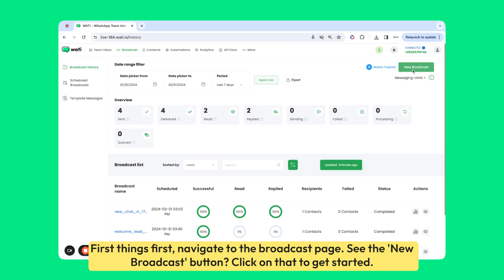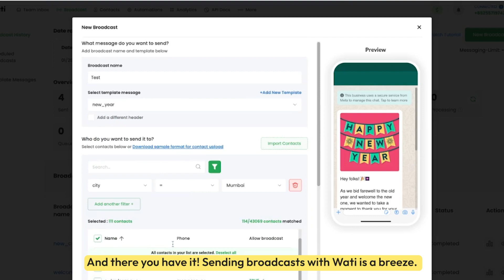How to Start Your First WhatsApp Broadcast with Wati?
Ready to take your WhatsApp communication to the next level? Our tutorial provides a step-by-step guide on how to send your first broadcast message using Wati. Ideal for marketers, business owners, and anyone looking to engage with a broad audience, this video covers everything from creating a catchy broadcast name to scheduling your messages for maximum impact. Learn the ins and outs of efficient broadcast messaging, how to import contacts, select the proper message templates, and target specific customer segments with Wati’s easy-to-use platform. Whether you're broadcasting immediately or planning for a future date, Wati’s intuitive interface makes it simple. Watch now to master the art of WhatsApp broadcasts with Wati and enhance your audience communication strategy.

Timestamps:

[0:06 - 0:15] Introduction to Wati Broadcasts
[0:16 - 0:24] Creating a Broadcast Name
[0:25 - 0:36] Choosing the Right Template Message
[0:37 - 0:49] Importing Contacts and Selecting Recipients
[0:50 - 1:00] Using Filters for Targeted Broadcasting
[1:01 - 1:38] Sending Broadcasts Immediately or Scheduling for Later
[1:39 - 1:52] Confirming Broadcast Details and Scheduling
[1:53 - 2:03] Wrap-Up and Additional Tips